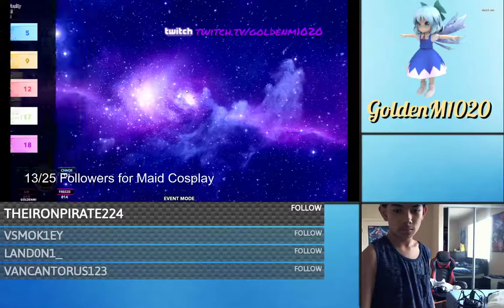び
To explain:

Old channel got deleted. Rest in peace GoldenMagikarp1020..

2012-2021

To all the memories gone, I raise my socks to you...